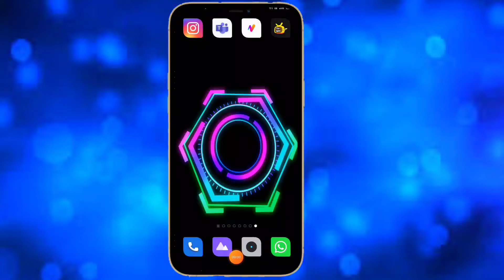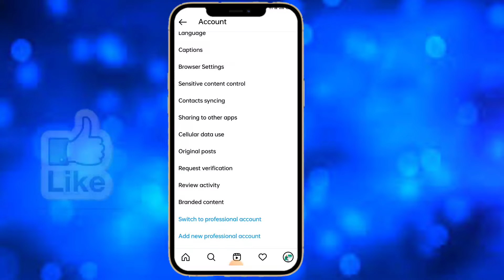Instagram Voice Call Not Showing | Instagram Voice Call Feature Kaise Enable Kare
Instagram Audio Call Feature Not Available | Instagram Voice Call Not Showing | Instagram Call
About Video
Doston main aapko Aaj bataunga ki aap apne Instagram Mein voice wala feature enable kaise kar sakte hain to simple sa video hone wala hai video pura dekhiaega

🔍 SEARCH TOPICS :-
instagram me audio call kaise kare
instagram voice call not working
instagram me audio call kaise karen
instagram new update audio call 2022
instagram new future audio call
how to make voice call on instagram
how to make audio call on instagram
instagram main voice call kaise kare
instagram voice call kaise kare
instagram voice call 2022 problem
instagram voice call not showing
instagram voice call kaise enable kare